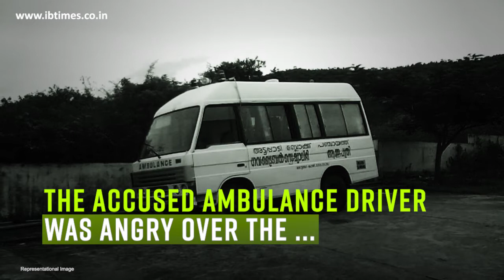Ambulance driver leaves patient upside down on stretcher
The victim was left on the stretcher, which was partly inside the ambulance and partly touching the road, outside the Thrissur Medical College Hospital in Kerala.